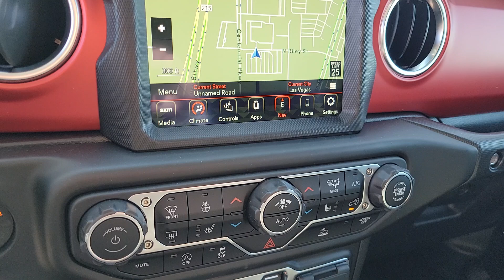2023 Jeep Wrangler North Las Vegas, Paradise, Henderson, Boulder City, Summerlin South, NV J7265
Black Clearcoat New 2023 Jeep Wrangler Rubicon available in Las Vegas, Nevada at Jim Marsh Chrysler Jeep. Servicing the Paradise, Henderson, Boulder City, Summerlin South, NV area.

8575 W. Centennial Pkwy

$6000 off MSRP!brbrFirst years maintenance included with purchase of every new Chrysler or Jeep vehicle! This 2023 Black Clearcoat Jeep Wrangler Rubicon 4WD is well equipped and includes these features and benefits: Cold Weather Group (DISC) (Heated Front Seats and Heated Steering Wheel) Quick Order Package 25R Rubicon 4.10 Rear Axle Ratio 4-Wheel Disc Brakes 9 Speakers ABS brakes Air Conditioning Alloy wheels AM/FM radio: SiriusXM Apple CarPlay/Android Auto Auto-dimming Rear-View mirror Automatic temperature control Aux Battery Black 3-Piece Hard Top Brake assist Compass Delay-off headlights Driver door bin Driver vanity mirror Dual front impact airbags Dual front side impact airbags Electronic Stability Control Emergency communication system: SiriusXM Guardian Engine Oil Cooler Front anti-roll bar Front Bucket Seats Front Center Armrest w/Storage Front Differential Electronic Lock w/Axle Disconnect Front dual zone A/C Front fog lights Front License Plate Bracket Front reading lights Fully automatic headlights Garage door transmitter Heated door mirrors Illuminated entry Integrated roll-over protection Low tire pressure warning MOPAR All-Weather Floor Mats Navigation System No Soft Top Non-Lock Fuel Cap w/o Discriminator Occupant sensing airbag Outside temperature display Panic alarm ParkView Rear Back-Up Camera Passenger door bin Passenger vanity mirror Performance Suspension Power door mirrors Power steering Power windows Premium Cloth Low-Back Bucket Seats Radio data system Radio: Uconnect 4C Nav w/8.4 Display Rear anti-roll bar Rear reading lights Rear Window Defroster Rear Window Wiper/Washer Remote keyless entry Security system Speed control Split folding rear seat Steering wheel mounted audio controls Stop-Start Dual Battery System Tachometer Telescoping steering wheel Tilt steering wheel Traction control Trip computer Variably intermittent wipers Voltmeter and Wheels: 17 x 7.5 Machined/Painted Black.brbrbrCall today to schedule your test drive! *MSRP is the Manufacturers Suggested Retail Price (MSRP) of the vehicle. It does not include any taxes fees or other charges. * Pricing provided may vary significantly between website and dealer as a result of supply chain constraints. Pricing shown is non-binding and does not constitute an offer. Contact your dealer for updated vehicle pricing. Dealer pricing plus reconditioning fees on all preowned vehicles Love Your Car Care Package which includes: BT Series security $1495 Catalytic Converter protection $995 Key Replacement $495 Trade In Value Guarantee /Door Edge Guards $1570 on all preowned vehicles and market adjustments on new vehicles. You may not qualify for the offers incentives discounts or financing. Offers incentives discounts or financing are subject to expiration and other restrictions. See dealer for qualifications and complete details. * Images prices and options shown including vehicle color trim options pricing and other specifications are subject to availability incentive offerings current pricing and credit worthiness. * In transit means that vehicles have been built but have not yet arrived at your dealer. Images shown may not necessarily represent identical vehicles in transit to your dealership. See your dealer for actual price payments and complete details.